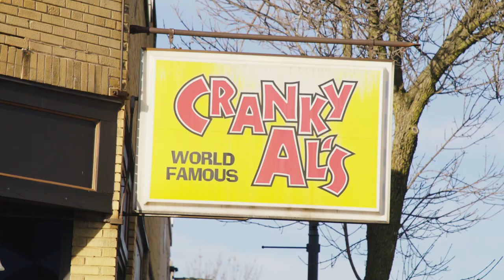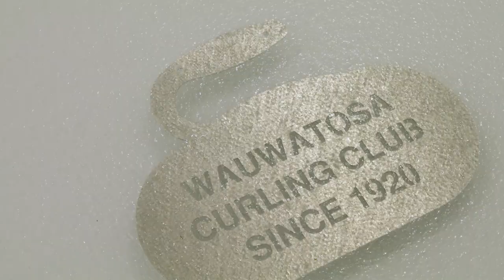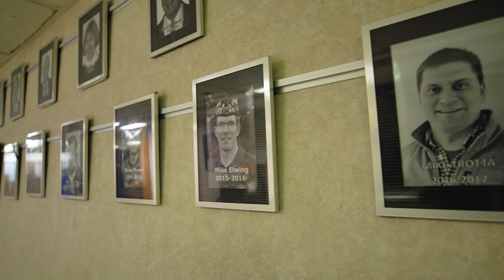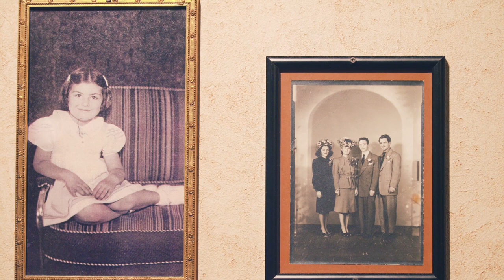An Entertainment Destination: Wauwatosa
Eric Paulsen embraces his inner child to enjoy Wauwatosa’s activities aimed towards the younger audiences. From delicious donuts at Cranky Al’s to a foam sword fight at Ruckus and Glee, a hands-on toy shop where kids get to experience the toys before choosing one to bring home, Wauwatosa is definitely a place to enjoy with family! After that fun, Eric meets up with his god kids at First and Bowl where they compete in basketball Connect 4, football bowling, and a game of giant bags.

While you might think that Eric has had enough fun for a day, he heads to Hart Park where he goes curling and races around the track, kind of… When he’s finally tuckered out, he meets up with Jeff Roznowski, a local expert on the history of Wauwatosa. This has been a great day that won’t be forgotten.

Explore more:
00:00 Introduction
00:12 Kid-Friendly Activities
00:29 Cranky Al's
01:09 Ruckus & Glee
01:41 1st and Bowl
02:40 Wauwatosa Curling Club
03:29 Wauwatose History